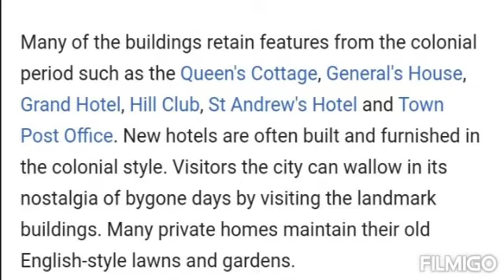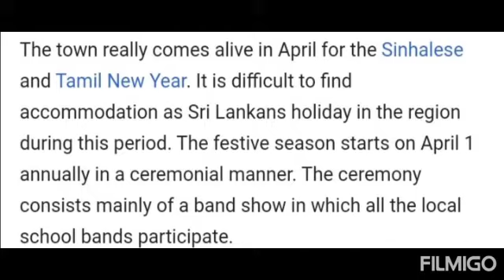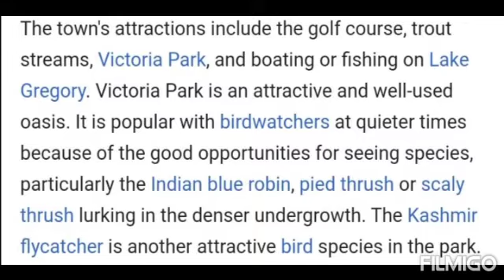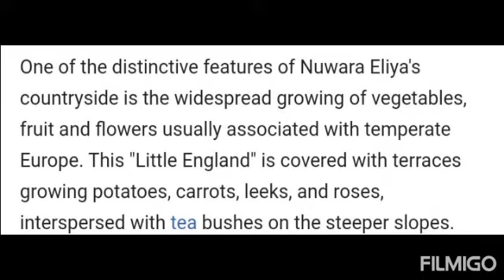Nuwaraeliya at srilanka - english